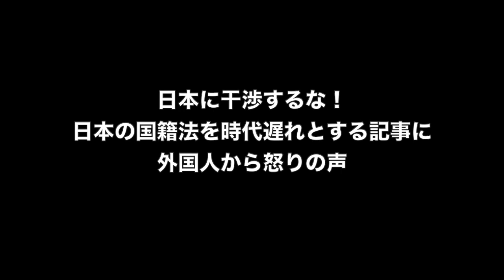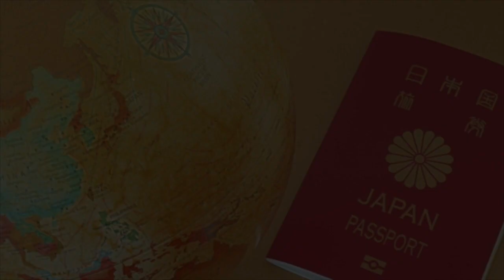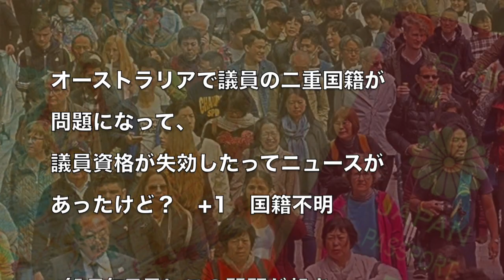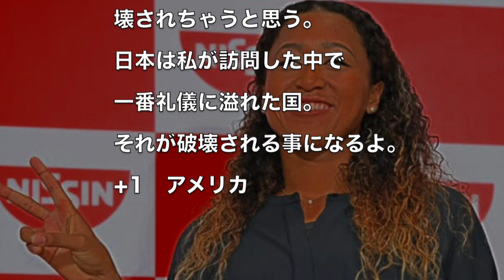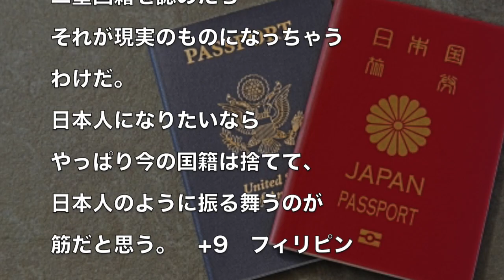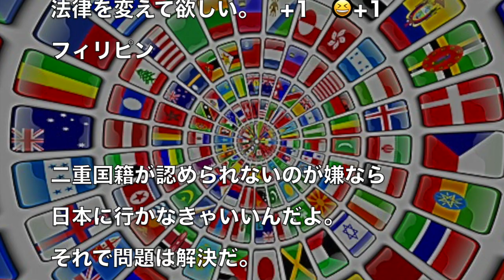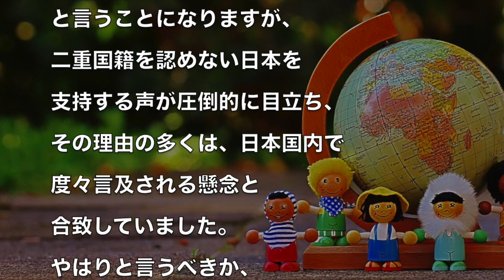日本に干渉するな！日本の国籍法を時代遅れとする記事に外国人から怒りの声 海外の反応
横浜DeNAベイスターズのラミレス監督が日本国籍を取得したニュースと新人7人がDeNA本社を訪問したニュース（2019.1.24）

【驚愕！】橋下徹さん、いかがでしょう？これが日本国籍乗っ取りの証拠です！【深田萌絵】【WiLL増刊号 #049】